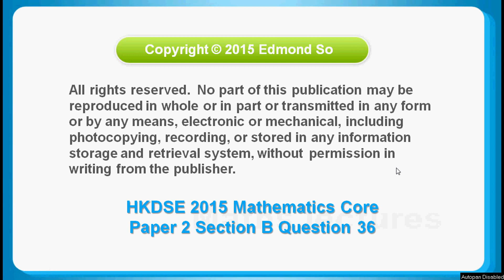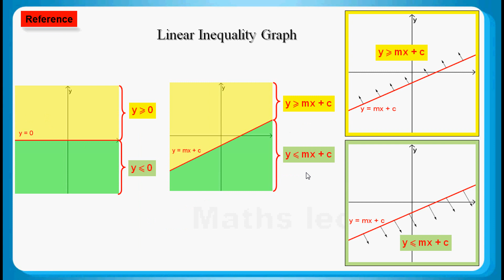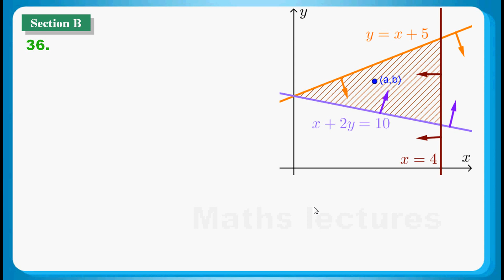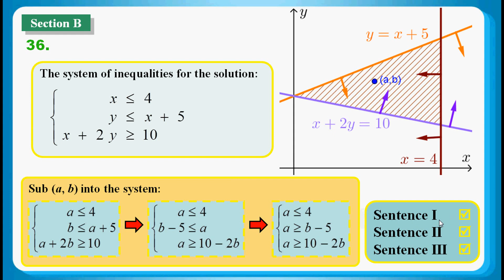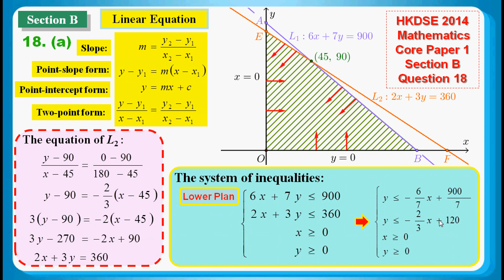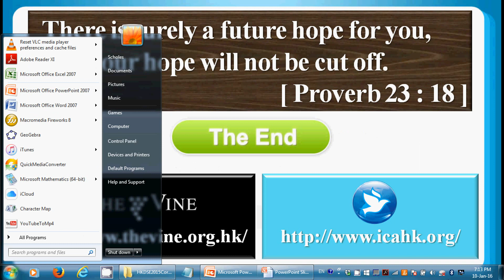HKDSE 2015 Maths Core Paper 2 Q36: Linear Programming 線性規劃 、 linear inequalities 線性不等式組